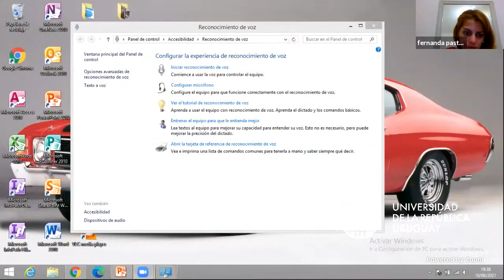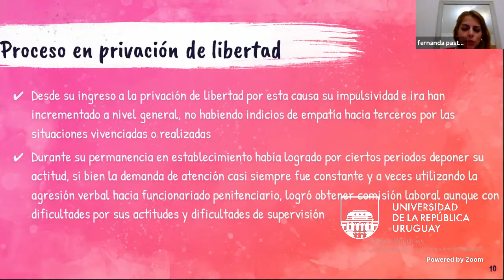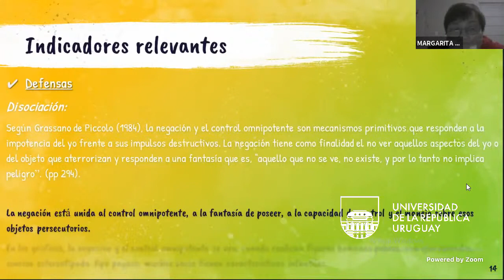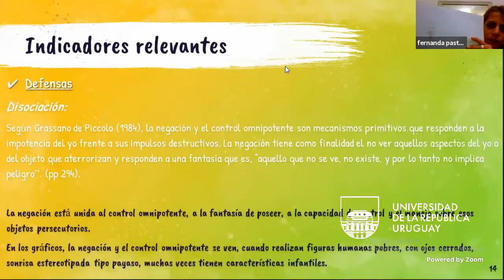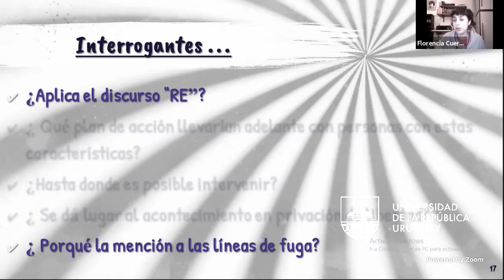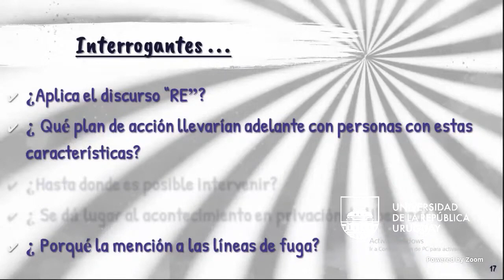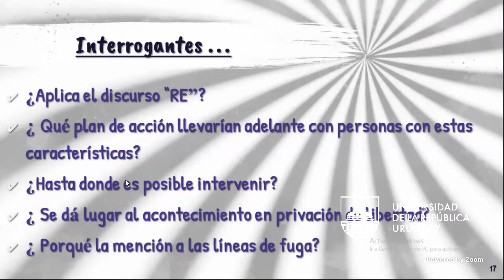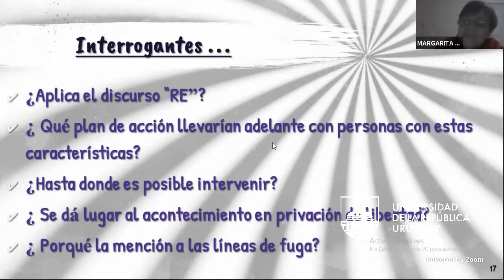Ateneo Especialización en Evaluación Psicológica